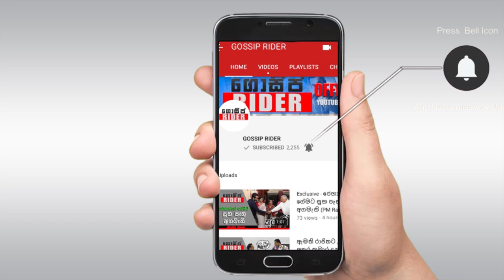මෙරට Highway බස් ගාස්තු මංකොල්ලය නීර්භීත තරුණයෙක් නිසා නවතී | Kottawa Bus Fair Live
Kottawa Bus